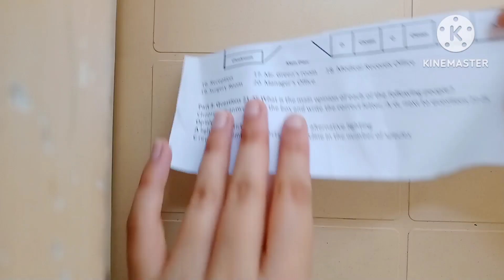diy origami paper craft|| wall hanging#viral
Make flower pot just with paper and gum.
It is a beautiful decorative thing which used as a wall hanging.